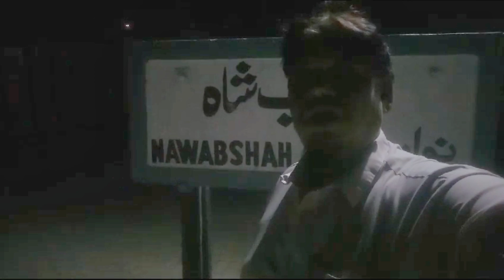Pakistan express train new review latest train karachi to lahore with leave life nawabshah railway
pakistan train
pakistan train
Toy factory
Cars crash
Pak railography
Spunky express
Pak rail tech
Mr phirtu
Sites and sound
Pakistan trainz
Daily travel hackave life